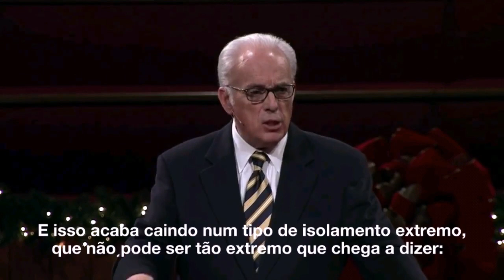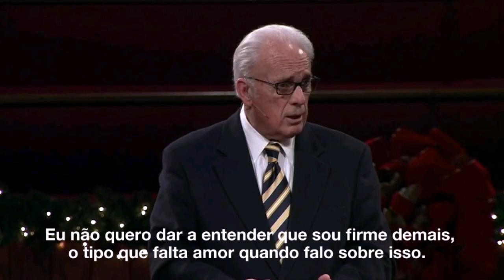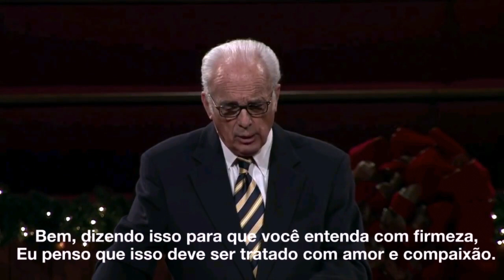EXISTE TRANSGÊNERO? John Macarthur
Não existe "mulher trans". John Macarthur explica. Assista: